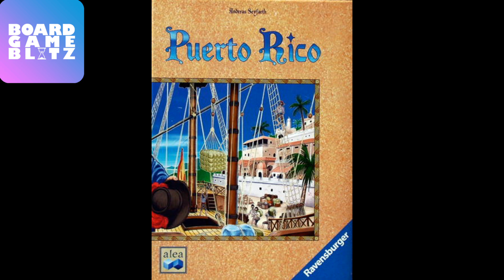Episode 7 - Spiel des Jahres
Episode originally aired August 18, 2016

Ambie, Cassadi, and Crystal discuss some games they've played recently, including Dark Moon, Puerto Rico, and Quantum. We then discuss this year's Spiel des Jahres winners, as well as past Spiel winners that we like. In this week's "Board Game Etymology" segment, Crystal discusses the origins of the word "win."

Intro: 0:00
Recent Games: 0:49
Spiel Winners: 9:24
Past Spiel Games: 19:35
Board Game Etymology - 'Win': 27:54
Reminder: 28:48
Outro: 29:08
Bloopers: 29:44

Games discussed this episode:
--Dark Moon: 1:03
--Puerto Rico: 4:22
--Quantum: 6:06

--Codenames: 10:29
--Karuba: 11:02
--Imhotep: 12:29
--Isle of Skye: 14:24
--Pandemic: Legacy: 15:59
--T.I.M.E. Stories: 15:59

--Hare & Tortoise : 19:51
--Kingdom Builder: 20:33
--Dominion: 21:35
--Niagara: 22:21
--Rummikub: 23:43
--Sherlock Holmes: Consulting Detective: 24:47
--Mythos Tales: 25:30
--Catan: 25:47